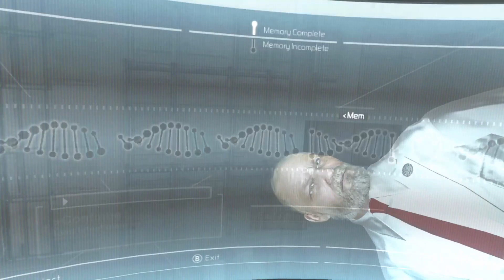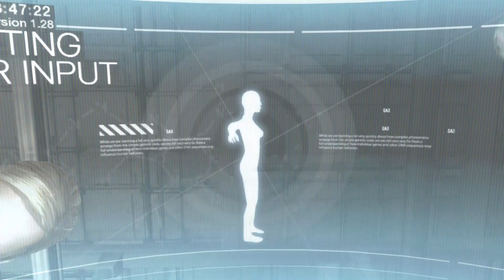"Assassin's Creed" Ep.1:The journey begins!!!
The journey  begins wit "Assassin's Creed 1" we liiit wit a new let's play on da channel and it's only just the beginning. Join us as we wait on the count down to "Assassin's Creed Valhalla".

Follow the Mixer too see the ish early
KeGanKusH3rToN

Follow the Music on YouTube
KeGan Parris
TripleDollarSign